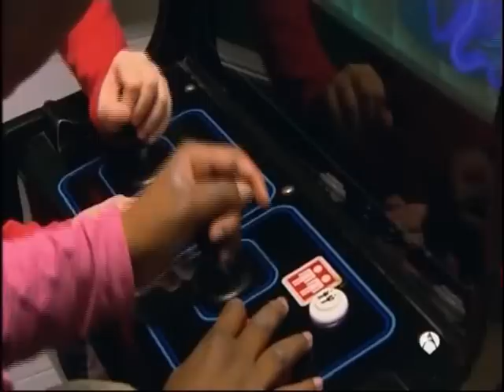[RM'10] RetroMañía 2010 en Antena 3 Noticias 1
Reportaje emitido el miércoles 10 de noviembre de 2010 en Antena 3 Noticias 1